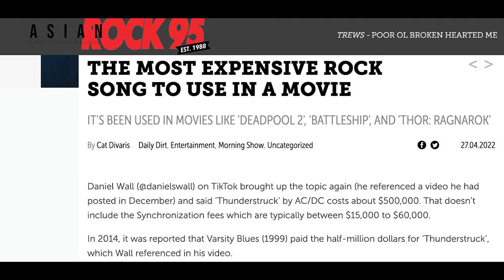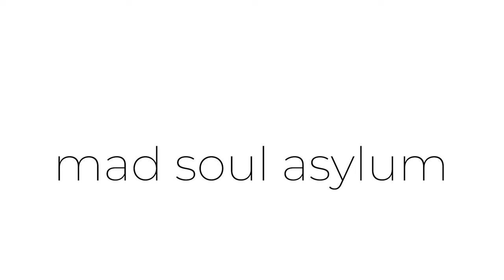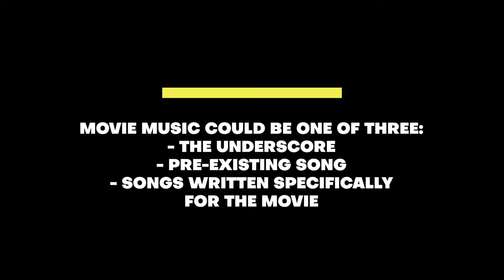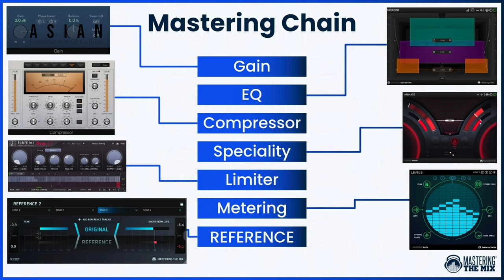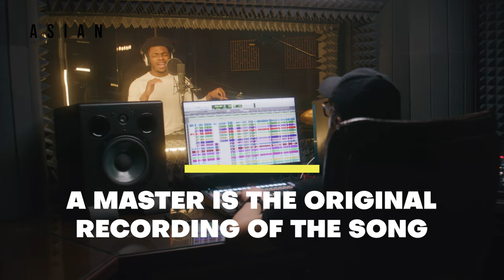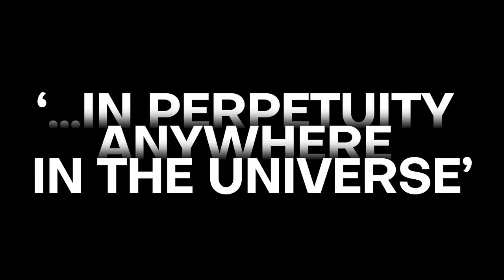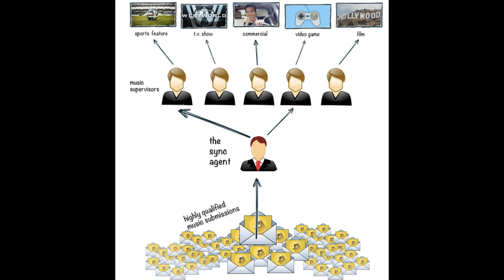How Much Did BTS, Jimin, Blackpink Earn For Their Songs In Hollywood Movies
In this video, we're going to answer the question, how much did BTS, Jimin, and Blackpink earn for their songs in Hollywood movies.

This is a question that a lot of people are curious about, so we're going to answer it in this video. We'll look at the earnings for each song and figure out how much money each band is likely to have made from their music in Hollywood movies.